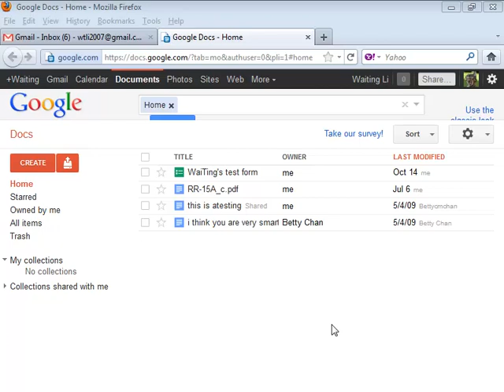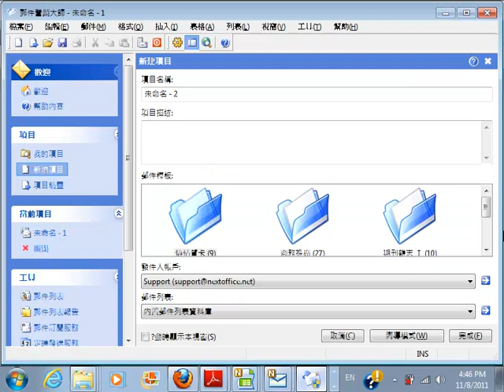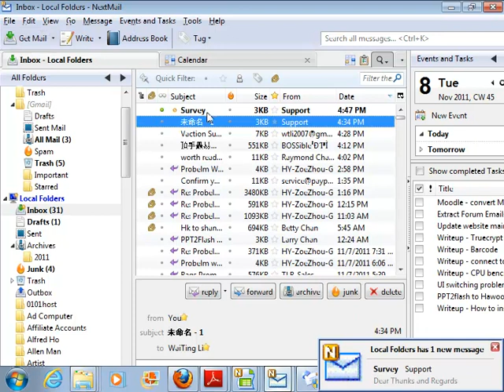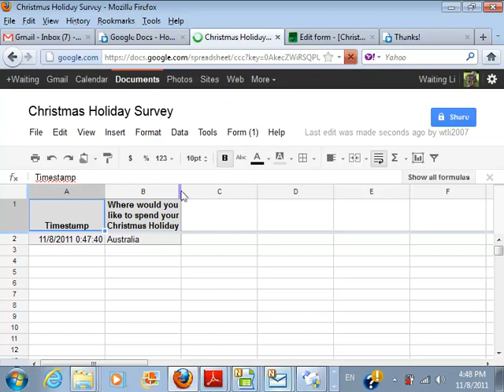Using Google Form with Email Marketer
This video show how to leverage Google Form with Email Marketer to collect users input